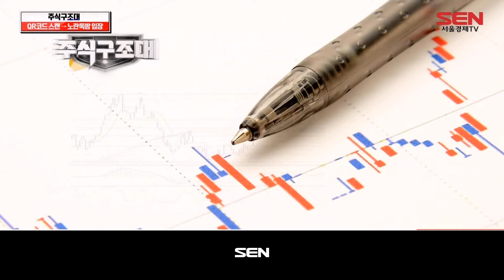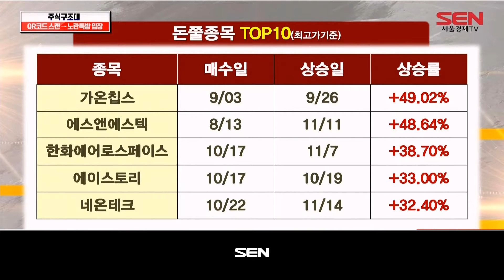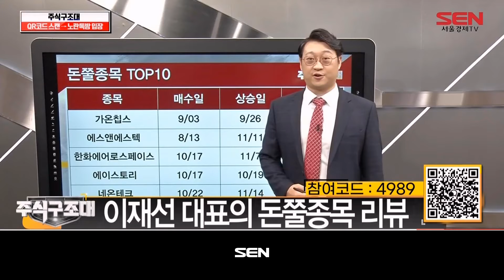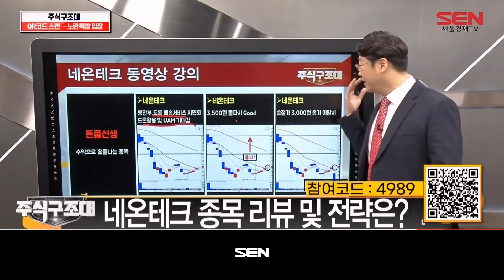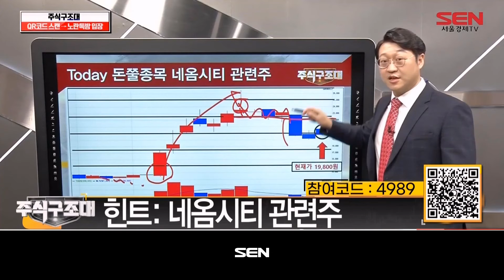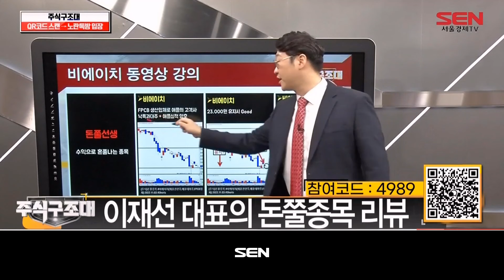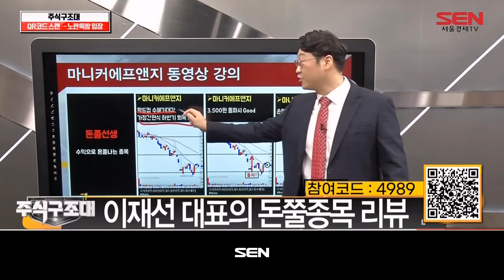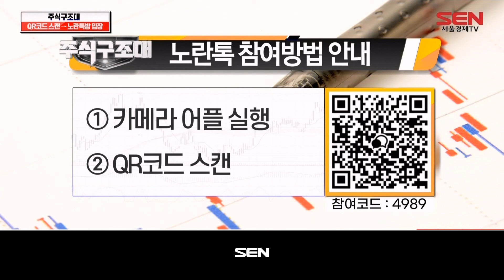주식 구조대_35회_20221121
"주식 구조대" 방송 시간 : 매주 월-금 오후 4시~5시